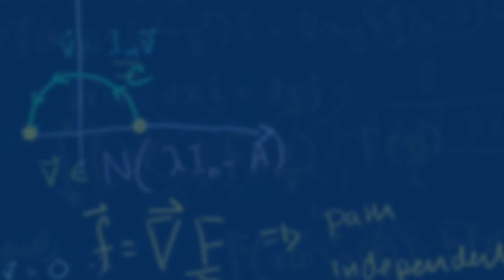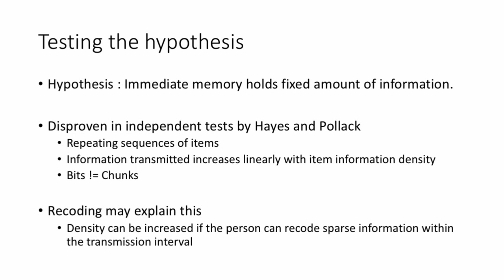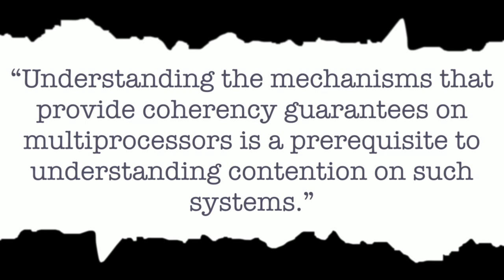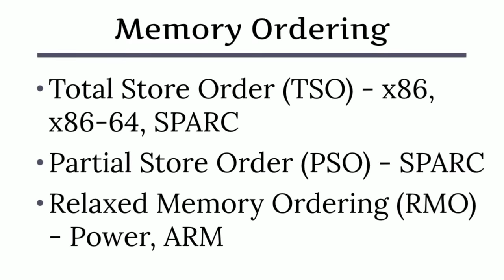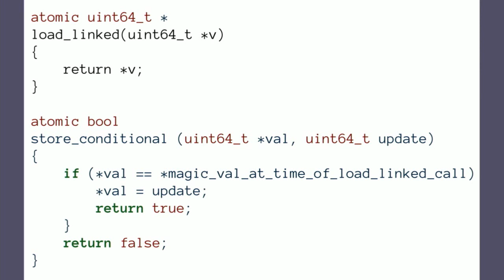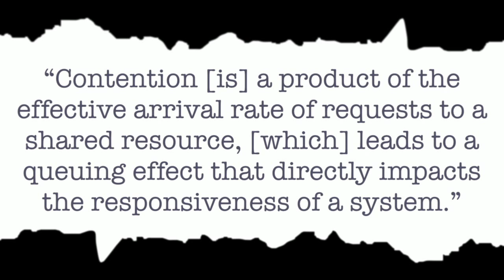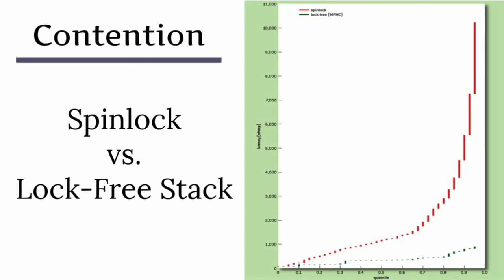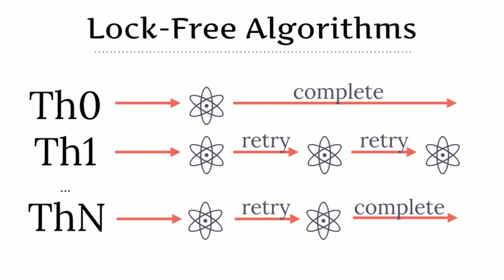Papers We Love too - May 2015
PWL Mini

Clark Breyman on "The Magical Number Seven, Plus or Minus Two: Some Limits on Our Capacity for Processing Information"

From Clark:"Through a CS practitioner's lens. It's pretty simple and powerful - I've used it repeatedly as a guiding principle when doing anything from UI to systems design. "

Clark's Bio

Clark Breyman is an principal engineer with Yammer's infrastructure team where he applies a combination of code, OCD, and war stories to make life easier for our product engineers. When not fighting entropy, he enjoys San Francisco, Lindy Hop, yoga and natural language processing.

Main Talk

Devon O'Dell on "Nonblocking Algorithms and Scalable Multicore Programming, Exploring some alternatives to lock-based synchronization" by Samy Al Bahra

Devon tells us: "Apart from being a fantastic primer on designing portable concurrent data structures, this well-sourced paper provides a number of captivating ideas on thinking about, modeling, and solving concurrency and contention problems."

Devon's Bio

Devon H. O'Dell is a recovering competitive Guitar Hero and Rock Band addict, but still occasionally enjoys rhythm games and jamming on his ESP Ltd H7-2015. Today, he is a software engineer at Fastly, where he contributes primarily to the performance and debugging of low-level systems. Prior to Fastly, Devon was Lead Software Architect at Message Systems, and contributed heavily to the Momentum high-performance messaging platform. His experience over the last 15 years ranges from web applications to embedded systems firmware (and most areas in-between). His primary technical interests are developing and debugging high-performance, concurrent network systems software and related tools.